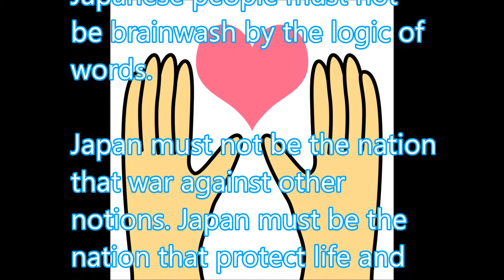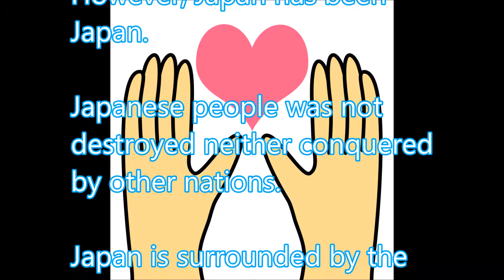日本は国民の生命と財産を守る国になる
“Do not make Japan fight against other nations.” What does this mean?

They say, foreign countries love peace except Japan.

Anti-Japan people speak out loudly that foreign countries do not fight against Japan because they love peace.

Anti-Japan people say that Japan always think of invading other foreign countries because Japan is a bad nation.

But Japan cannot fight against other nations because of Article 9

Anti-Japan people, pretending spokesman of justice, speak out that Japan begin war as soon as the constitution is amended.

Japanese people must not be brainwash by the logic of words.

Japan must not be the nation that war against other notions. Japan must be the nation that protect life and property of Japanese people.

Japanese people do not like war.

Japan is the oldest nation in the world. In the long history of Japan there was age of civil war.

However, Japan has been Japan.

Japanese people was not destroyed neither conquered by other nations.

Japan is surrounded by the sea. Therefore, Japanese people seldom went abroad.
Dating back to the past of Japanese people, almost of Japanese people are relatives.

Japan is the nation like family.

In the age of civil war Japanese people did not annihilate enemies who were family members of Japan.

War ended when a boss of enemy was killed.

Japanese people think it important to be peace. Japanese people do not like the war.

Some day in the future, people of the world will be peace-loving and peace-minded like Japanese people, there will be on conflict on the earth forever.

戦争のできる国にしないとは、何を意味するのか。

諸外国は、平和を愛する。

だから、日本に戦争をしかける事はないと、日本が嫌いな人々は声高に叫ぶ。

日本は悪い国だから、いつも、他国を侵略することを考えている。

でも、憲法九条があるから、戦争ができないだけ。

憲法が改正されると、日本は、すぐ戦争を始めると、日本が嫌いな人々は、正義の代弁者のように叫ぶ。

日本国民は、この言葉のロジックに洗脳されてはいけない。

日本国は、戦争ができる国ではなくて、国民の生命、財産を守る国にならなければならない。

日本民族は、好戦的な民族ではない。

世界最古の国である、日本の歴史においては、戦乱の世もあった。

しかし、日本国は、日本国のままであった。

日本民族が滅ぼされ、他国に完全に支配されることはなかった。

海に囲まれた日本では、人の移動はあまりなく、日本人の過去をたどれば、日本人のほとんどは縁戚関係になる。

日本国は、家族のような国家である。

戦乱の世では、たとえ、敵であっても、家族である日本人を殲滅することはなかった。

敵の大将の首を取ると、それで戦は終わった。

和を尊ぶ日本国民は、戦争を好まない。

いつの日か、世界の諸国民が、日本国民のような、平和を愛し、和を尊ぶ心を持てば、この地上からは、永遠に争いはなくなる。